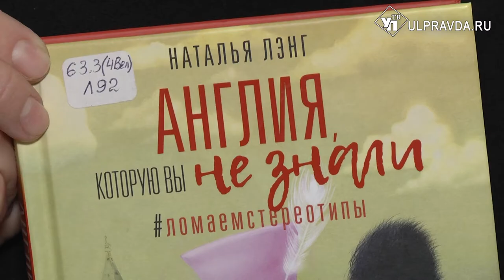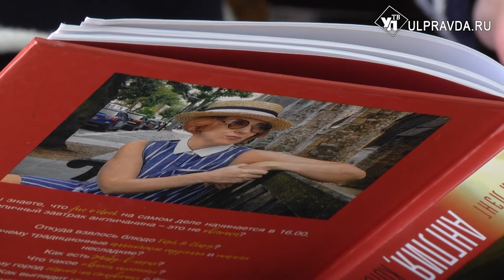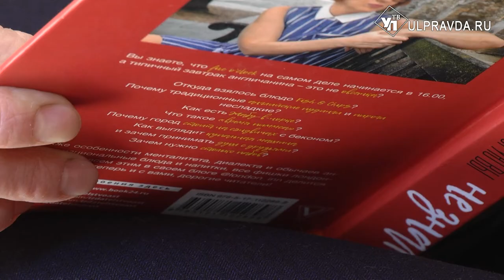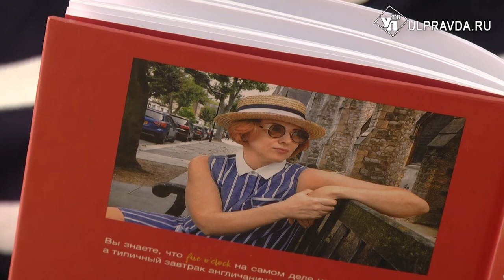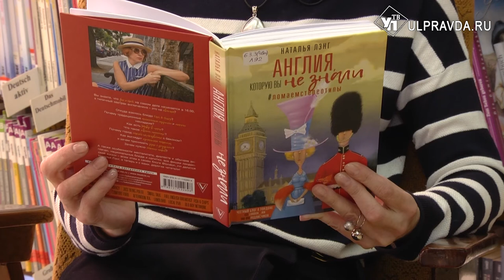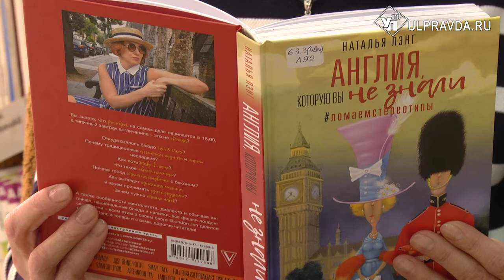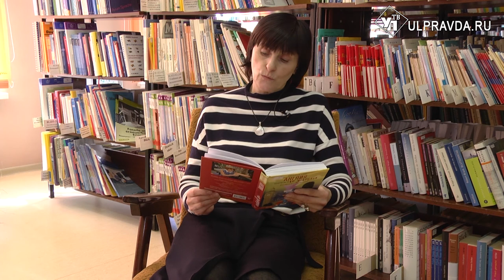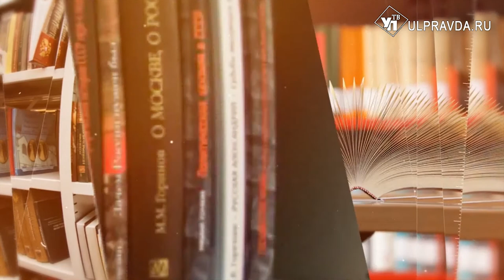Дежурный по чтению. «Англия, которую вы не знали» от Натальи Лэнг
Автор ни в коем случае не претендует на лавры серьезного исследователя – антрополога, натуралиста, лингвиста, историка или политика. Все, что вы найдете в этой книге, – это авторские мысли вслух, сложившиеся в легкомысленное чтиво. И мы очень надеемся, что, закрыв эту книгу, вы обнаружите улыбку на своем лице и лицах всех окружающих, с которыми вы этой книгой поделились. Собственно, ради этого все и затевалось.
Книгу можно найти в отделе иностранной литературы Дворца книги Ульяновска.